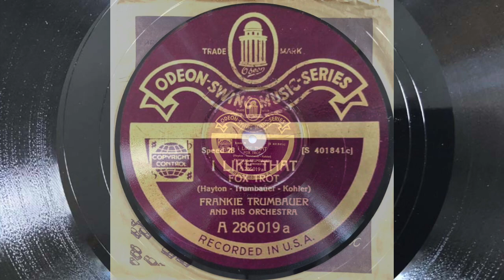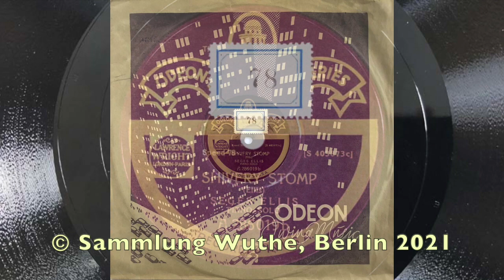ODEON SWING 286019: FRANKIE TRUMBAUER I Like That - SEGER ELLIS Shivery Stomp 1929:30 NYC Jazz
ODEON SWING MUSIC SERIES A.286019

a) I Like That (Hayton/Trumbauer/Koehler)
     FRANKIE TRUMBAUER and his Orchestra
     Mx: S 404007 C , ODEON A 286019 a
     New York, 30. April 1929
b) Shivery Stomp (Ellis)
     SEGES (sic!) ELLIS piano solo
     Mx: S 403873 C , ODEON A 286019 b
     New York, 21. März 1930

Ab 1938 kam die deutsche ODEON SWING MUSIC SERIES in den Handel: Diese spezielle Jazz-Anthologie war nicht katalogmäßig gelistet, sondern nur über Sonderverzeichnisse und in Listen einschlägiger Musikaliengeschäfte zu beziehen.

Die ODEON A 286019 zeigt die Band des Saxophonisten FRANKIE TRUMBAUER mit einer Eigenkomposition des Bandleaders und den Pianisten SEGER ELLIS mit einer Solo-Komposition.

Im europäischen Ausland war die Serie auf Grund ihres exquisiten Pressmaterials und der Verwendung der originalen OKEH-Matrizen sehr beliebt, sie entsprach im Wesentlichen der Britischen PARLOPHONE RHYTHM STYLE SERIES. Im Verlauf verirrten sich ein paar neuere und auch europäische Aufnahmen in diese Serie.

Im zweiten Kriegsjahr 1941 wurden die Neuerscheinungen eingestellt, doch wurden im Export noch immer die Restbestände in entsprechenden Zeitschriften beworben.